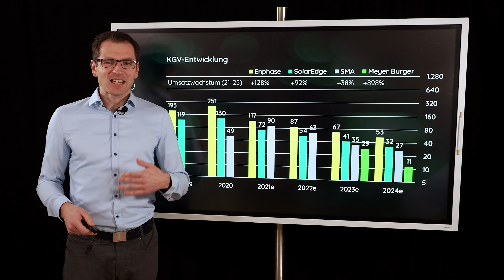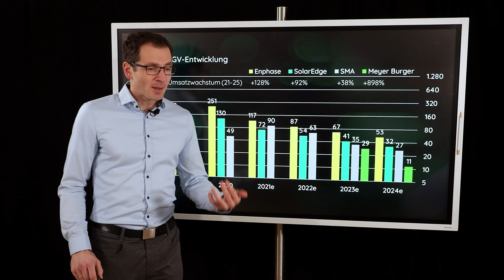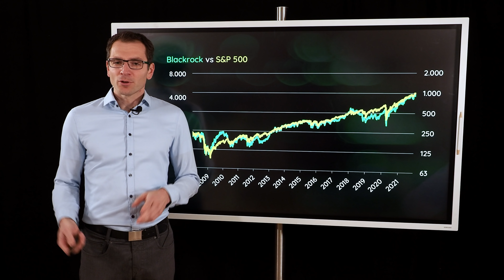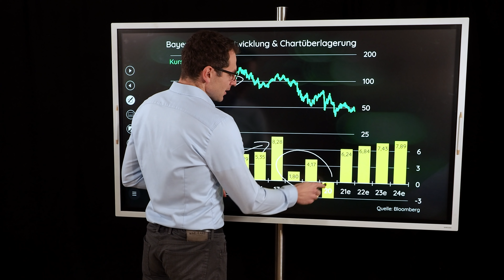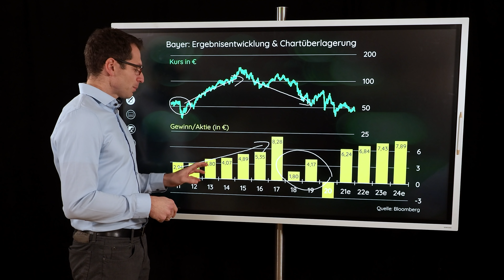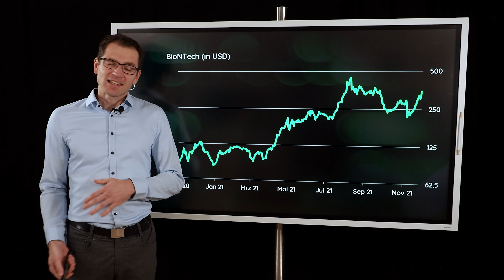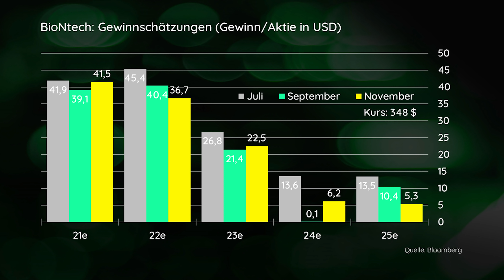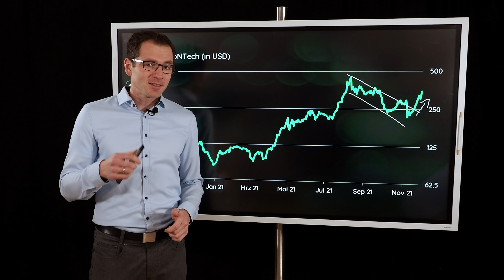BioNTech, Blackrock, Bayer, SMA, Enphase und Solaredge im Alphacheck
Heute analysiere ich erneut BioNTech nach dem spektakulären Freitag: Die Infos über die neue Virusmutante sind für das Unternehmen sehr bedeutsam. Mit der Ankündigung, binnen 100 Tagen hier einen neuen Impfstoff anbieten zu können, wäre man zudem unglaublich schnell unterwegs. Weitere Themen: 1) Wechselrichter-Boom: Wie viel Nachholbedarf hat SMA Solar nach dem Sturmlauf der US-Konkurrenten Enphase Energy und Solaredge? 2) Blackrock: ETFs boomen – sollte man auch die Aktie haben, und womöglch viel mehr als die ETFs selbst? 3) Bayer: Aus fundamentaler Sicht enormes Potential – und technisch? Alle Werte im alphaCheck.